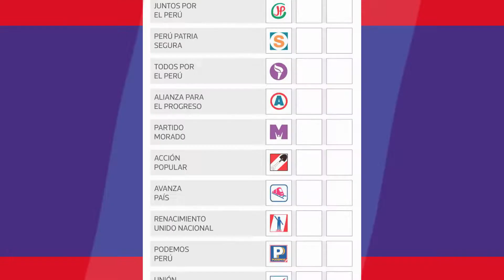Animación electoral 4 - Dr. Hugo Huamán Brizuela Campaña congresal Ica 2020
Este es uno de nuestros múltiples trabajos realizados para el candidato al congreso 2020 Dr. Hugo Huamán Brizuela. Trabajamos con compromiso y profesionalismo, somos 5 online, visión de futuro. 🧐😃